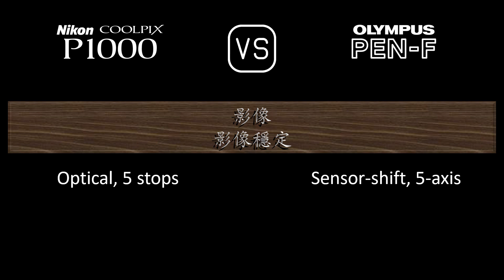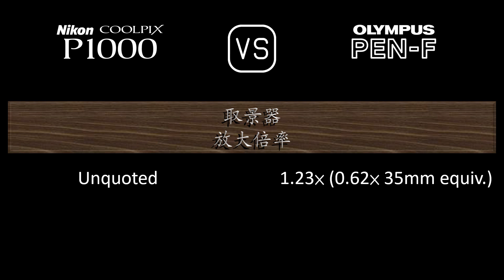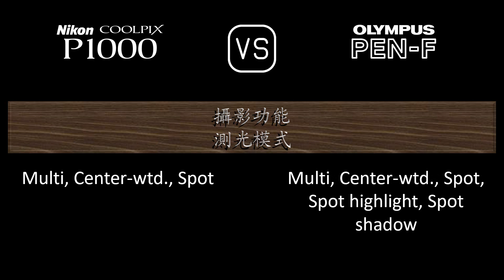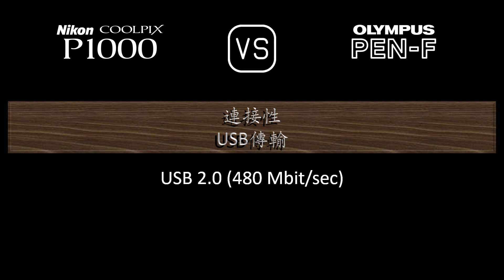Nikon COOLPIX P1000 與 Olympus PEN-F 的規格比較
本片是 Nikon COOLPIX P1000 與 Olympus PEN-F 的功能概述和規格比較 (comparison of specifications)，希望對您有所啟發。感謝您的支持。

00:24 推出
00:32 機身
00:41 影像感測器
01:05 影像
01:21 光學與對焦
02:10 屏幕
02:30 取景器
02:46 攝影功能
03:47 錄像功能
04:04 儲存
04:08 連接性
04:36 物理特性
04:56 雜項